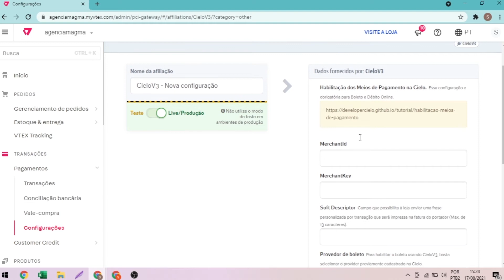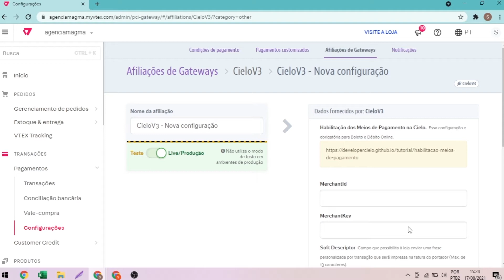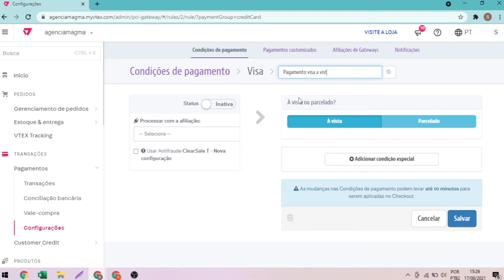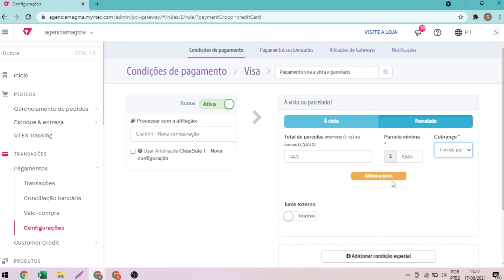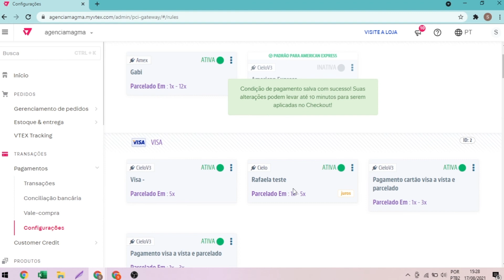09 - VTEX Tips: Cadastro de formas de pagamento na plataforma VTEX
Aprenda cadastrar formas de pagamento na plataforma VTEX.